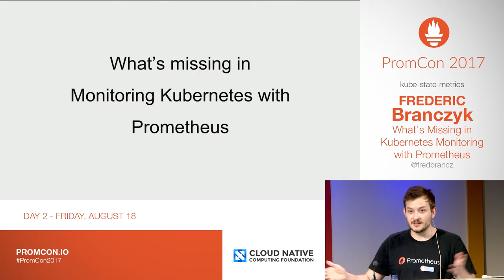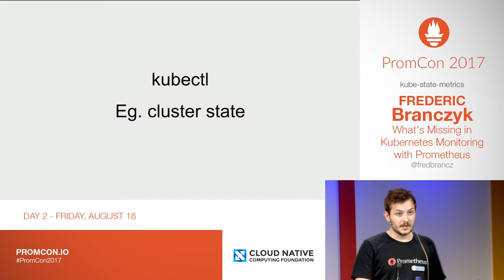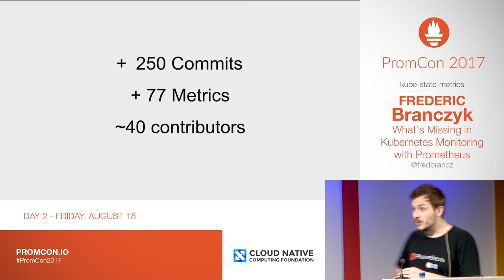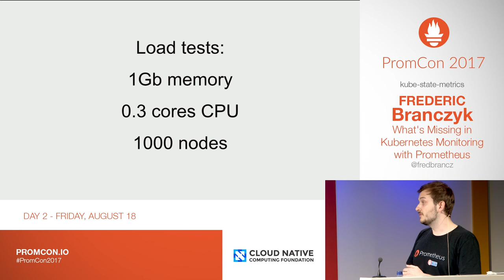PromCon 2017: Lightning Talk - kube-state-metrics - Frederic Branczyk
* Abstract:

Lightning Talk

* Speaker:

Frederic Branczyk